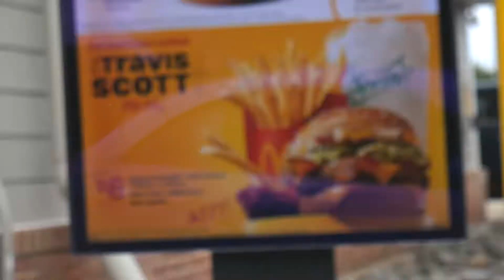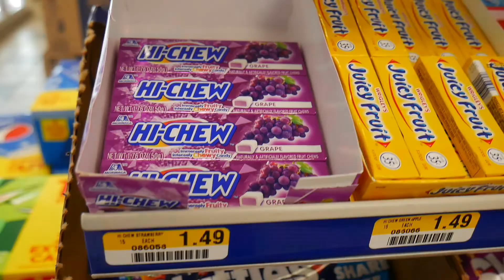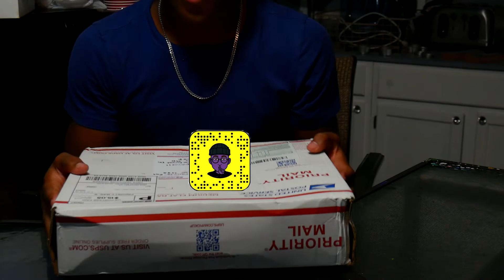i only eat foreign.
the travy patty is a quarter pounder from McDonalds duhhhh its not going to be amazing ya big dumb dumb. the point is an artist got a meal at one of the biggest global food companies in human existence, ill support that anyday you go trav